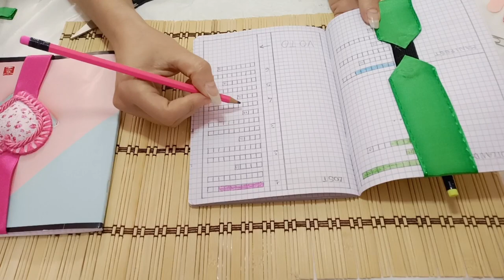Con questi SEGNALIBRI FAI da TE avrai sempre la penna a portata di mano 📚Non potrai più farne a meno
Sagome di Legno

★ links ★

Code: DIYbySelena

Validity Period : 2022/1/18 0:00:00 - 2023/1/18 23:59:59